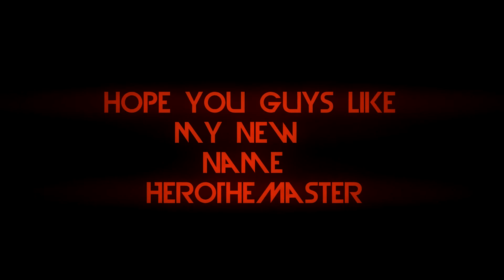Why I changed My name to/ HeroTheMaster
Hope Guys like my new HeroTheMaster this the Official name forever
thx u For Watching guys and supporting!!!

And we Hit 675subs thx for that too

Software: Sony Vegas Pro

Music: Coldplay - Hymn For The Weekend (BOXINBOX & LIONSIZE Remix) (Vyel & Sophia Omarji Cover) (1)